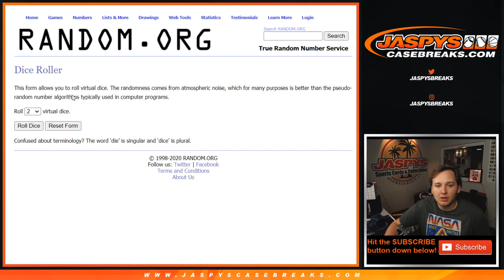7/24 - 2019 Panini XR 5-Box #1 PYT Football RNB RANDOMIZER